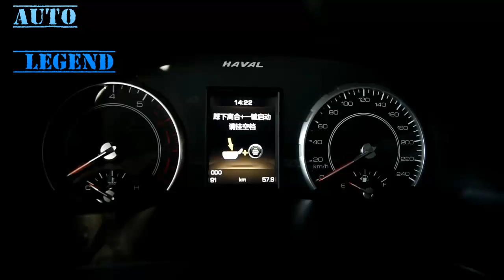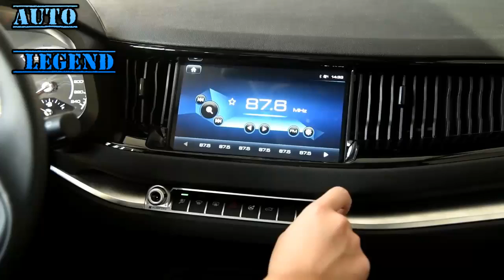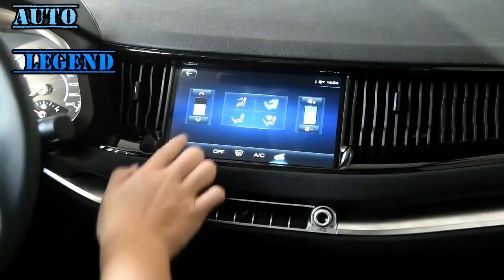Great Wall Haval H2s 2017 Red Label 1 5T Car Overview